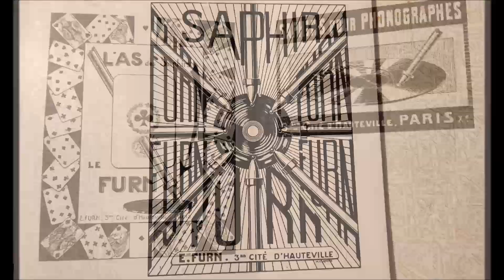Pathe Phonograph Sapphire Ball Stylus ~ Testing Out A Purchase From Ebay!!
If you are in need of one, here is the